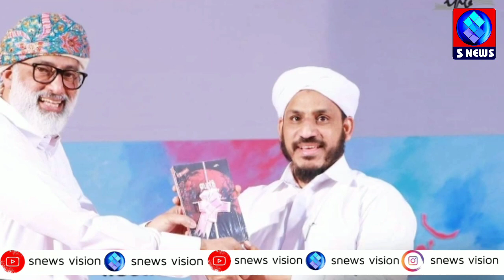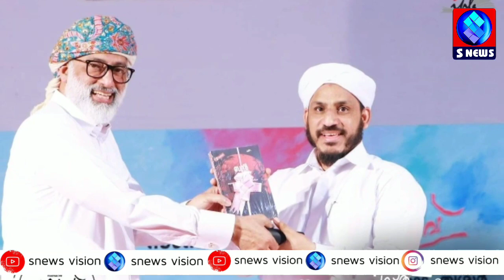Ssf Sahithyolsav 2019 thrissur chavakkad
Breaking news
Latest news
news